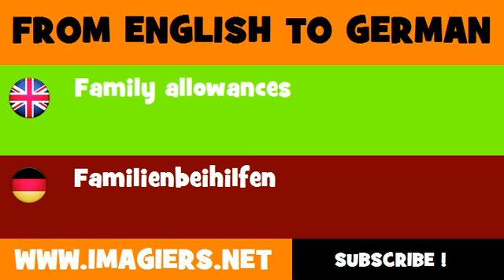DEUTSCH ENGLISCH = Familienbeihilfen